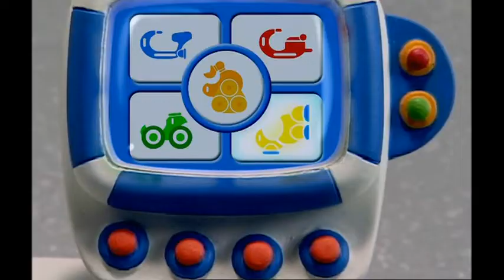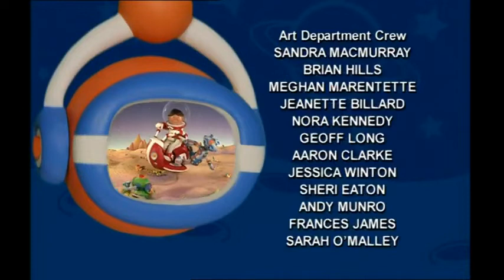Lunar Jim - Night Light (2005, UK dub)